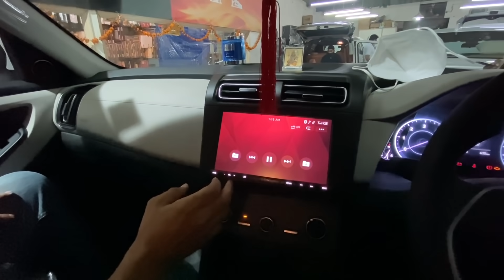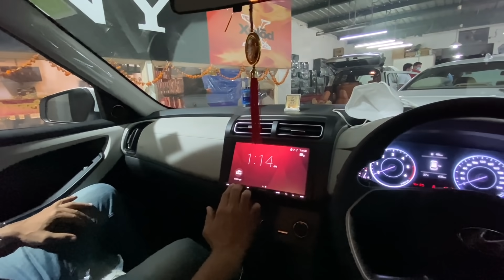Modified Hyundai Creta in Delhi😉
Motor Concept
Address: Metro Pillar Number 337, J1, Kailash Park, Opp, 330, Basai Dara pur, Bali Nagar, New Delhi, Delhi 110015